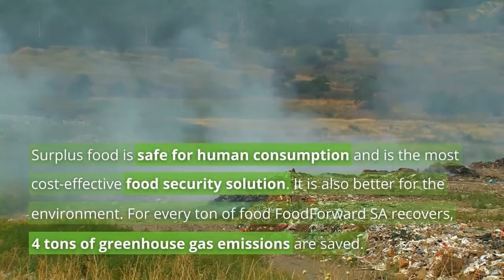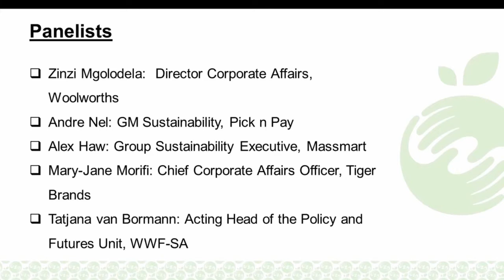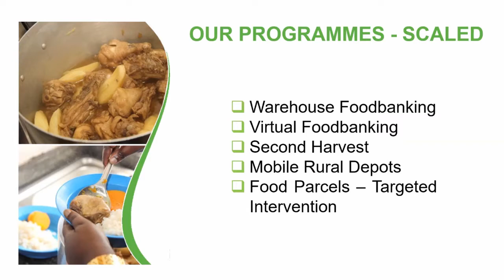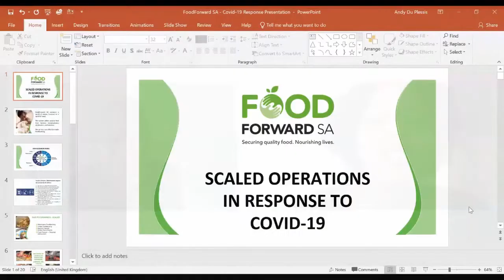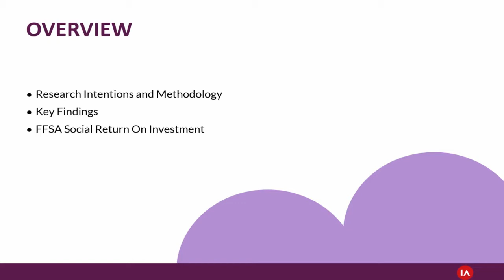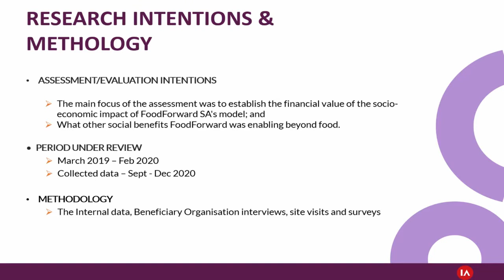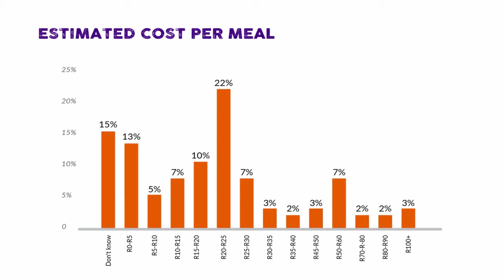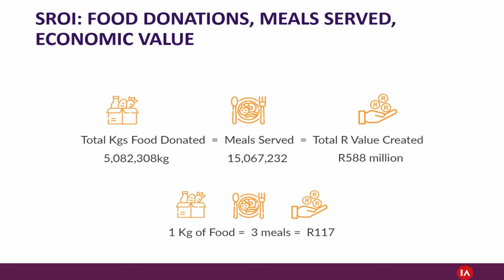FoodForward SA Webinar 18 March 2021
Covid-19: One Year Later
Actions Taken and Lessons Learned.